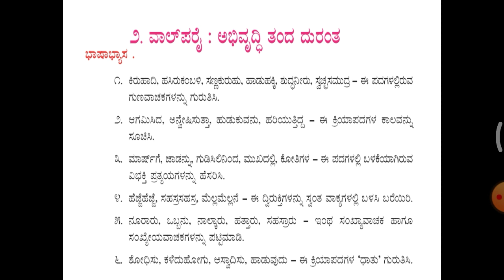VALPARAI ABHIRUDDHI TANDA DURANTA Exercise